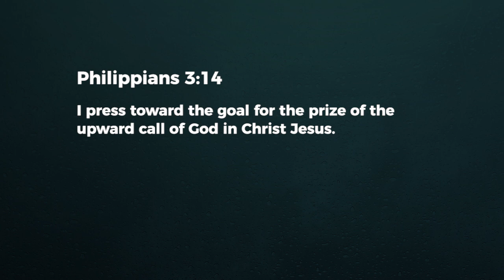Reach Further, To Go Up Higher - Ashish Raichur | Daily Devotion, May 13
Today's Devotional - "Reach Further, To Go Up Higher"

AllPeoplesChurchBangalore BangaloreChurch Stepping Up Higher LivingSupernaturally DailyDevotions APCWOWatch our online Sunday Church service live stream every Sunday at 10:30am (Indian Time, GMT+5:30). Spirit filled, anointed worship, Word and ministry for healing, miracles and deliverance.